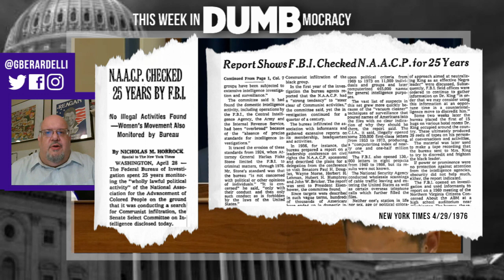This Week in DUMBmocracy: PLEASE! Somebody Beam Up Kweisi Mfume!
At the House Oversight Committee hearing this week investigating the alleged irregularities in the DOJ / FBI / IRS investigation of Hunter Biden, Rep. Kweisi Mfume (D-MD) went off on a WILD rant about Donald Trump, the GOP and just about anything other than the subject at hand. Oh, and he totally doesn't get the concept of "checks and balances".

SHOUT OUT TO CONSHNZ!  Check on the full track "Political Buffoonery - Part 1", along with some other awesome songs on his YouTube page!